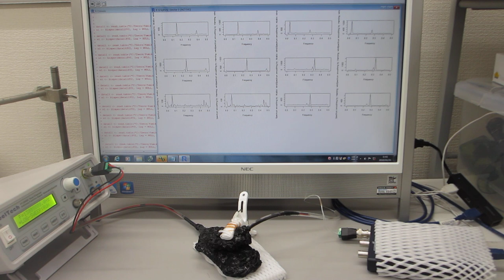超音波プローブの伝搬特性テスト（非線形特性、応答特性、ゆらぎの特性、相互作用）